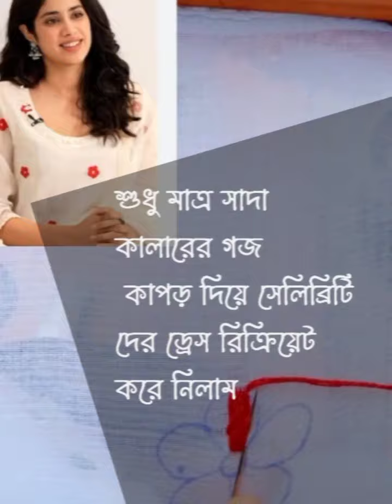৩ গজ কাপড় দিয়ে সেলিব্রিটিদের ড্রেস রিক্রিয়েট করে নিনhand embroidery dress design